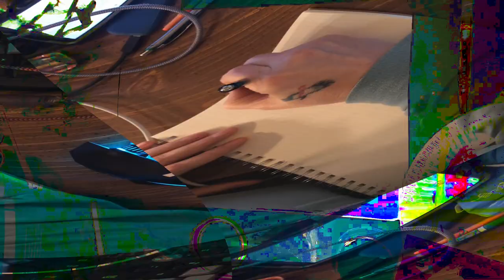[EPILEPSY WARNING] Movie 24 02 16 00h41m13s